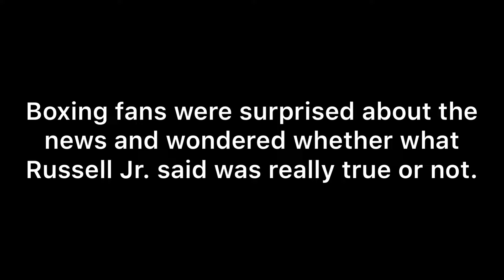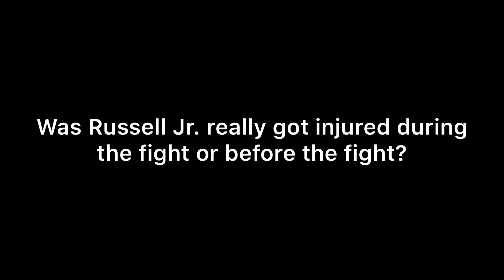WAS GARY RUSSELL JR. REALLY GOT INJURED BEFORE THE FIGHT OR MARK MAGSAYO INJURED HIM?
Video courtesy of PBC
Photos used on this photos are not mine. Courtesy to the owners